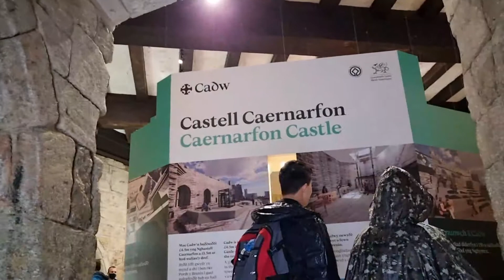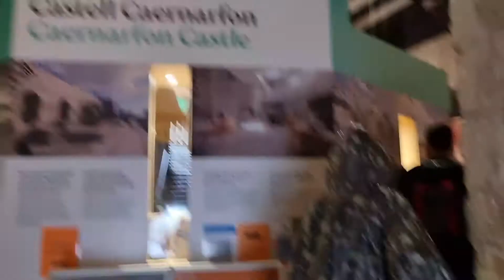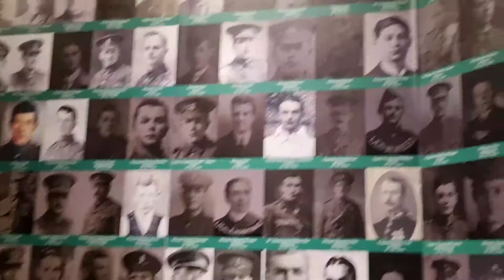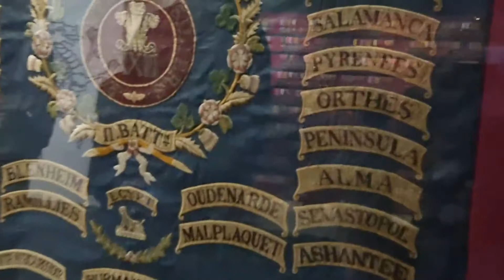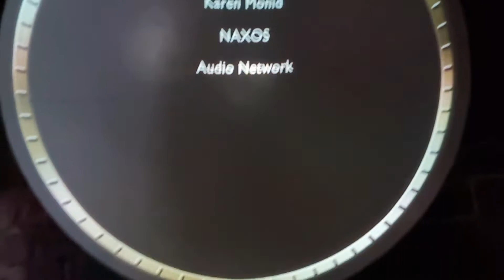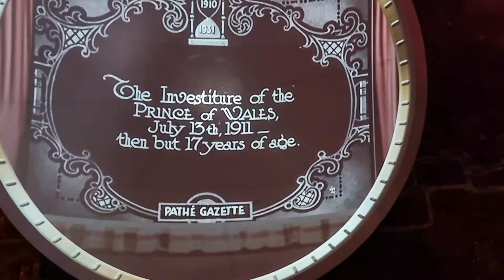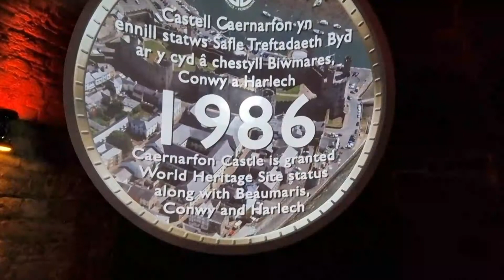Part 1 tour to Caernaforn Castle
Prince Charles was Crown here as Prince of wales